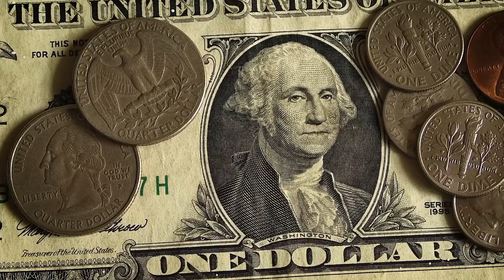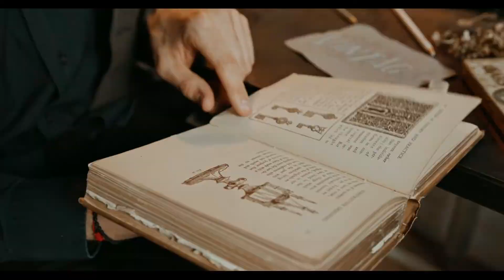LA MASONERÍA Y EL NUEVO ORDEN MUNDIAL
¿QUÉ ES LA MASONERÍA? ¿QUIENES SON LOS MASONES? ¿ EXISTEN LAS SOCIEDADES SECRETAS?
¿QUIEN DIRIGE LAS FUERZAS POLÍTICAS EN EL MUNDO? CURIOSAS PREGUNTAS, VERDAD?
ENTRA Y ECHA UN VISTAZO A MI VIDEO, JUNTOS ENCONTRAREMOS RESPUESTAS PARA TODAS ELLAS!
MUY IMPORTANTE, SI ESTE TIPO DE INFORMACIÓN PROVOCA RECHAZO EN TI, NO TE PREOCUPES, ES TOTALMENTE NORMAL, ES PRIMADO NEGATIVO Y DEBERÍAS INVESTIGAR SOBRE ELLO PARA QUE NO TE SIGA SUCEDIENDO, SI DESEAS INVESTIGAR Y APRENDER SOBRE EL PRIMADO NEGATIVO TE RECOMIENDO EL CANAL ``EXPONIENDO LA VERDAD´´ PARA MI, EL MEJOR SIN DUDA EN LA MATERIA.
SI DESEAS AYUDARME A CRECER TAN SOLO TIENES QUE SUBSCRIBIRTE Y DEJAR TU LIKE! ES GRATIS Y ASI ME AYUDARÁS MUCHISIMO A CRECER EN LA PLATAFORMA Y A MEJORAR LA CALIDAD DE MI CONTENIDO! MUCHAS GRACIAS A TODOS, SALUDOS!